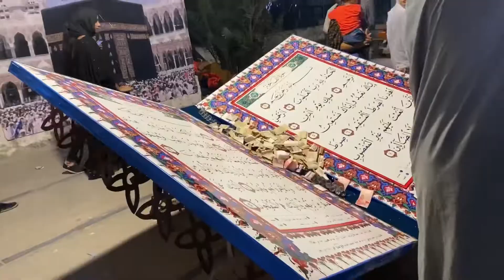Eid Milad Un Nabi Decoration In lahore 2022 [ 12 Rabi ul Awal Decoration ]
Hope so everyone enjoy this remember me in your prayers

For more guidance and help